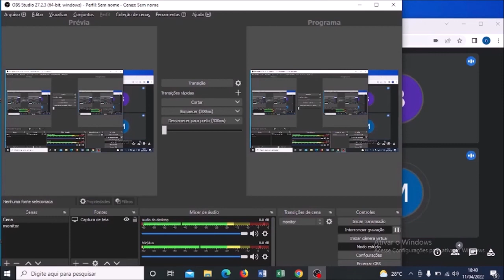Manoscast Ep: 09: Nossas experiências e desafios no ensino regular e especial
Neste episódio, falaremos um pouco sobre as experiências que tivemos, tanto em escolas regulares, quanto nas especiais.
Link do nosso grupo no WhatsApp